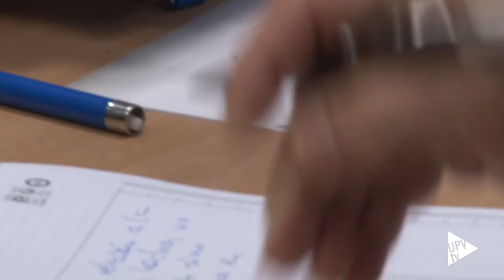Chapapría, presidente AICCP - Noticia @UPVTV, 27-01-2016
Elegido por 20 votos de diferencia. El director de la Escuela Técnica Superior de Ingenieros de Caminos, Canales y Puertos de la Universitat Politècnica de València, Vicent Esteban Chapapría, ha ganado las elecciones a presidente de la Asociación de Ingenieros de Caminos, Canales y Puertos. Es la primera vez, en los últimos 23 años, que este cargo sale a votación, puesto que siempre lo asumía una candidatura única.

Se trata de una asociación privada, de carácter nacional, que nació en 1903,  mucho antes que el colegio profesional, que se creó en 1954. Cuenta con 4000 asociados de esta rama de la ingeniería, de quienes tienen derecho a voto los que no son estudiantes.

Vicent Esteban Chapapría ha sido vocal de la junta de la Asociación desde 1995, y en los últimos años ocupaba la vicepresidencia. Está convencido que su pertenencia a la UPV ha pesado en la elección.

Otra ingeniera por la UPV, Sara Perales, también forma parte de la junta recién elegida. La Asociación trabaja en la defensa y representación de la profesión a través de numerosas actividades que la nueva dirección organizará durante los próximos 4 años.